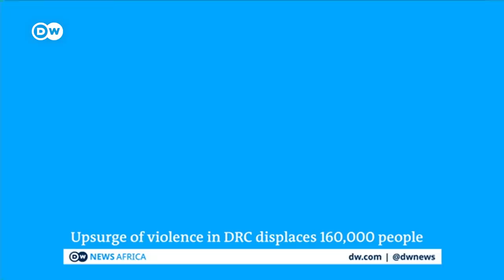What's driving the violence on the DRC - Rwanda border? | DW News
After weeks of rising tensions due to increasing rebel fighting in the eastern Democratic Republic of Congo, Rwanda and the DRC have now agreed to de-escalate tensions.
The agreement reached at talks, mediated in Angola, entails an immediate end to hostilities, the revival of the Congo-Rwanda commission and the retreat of M23 fighters from Congo. The aim is to normalize diplomatic relations as the presidents of the two countries explained.